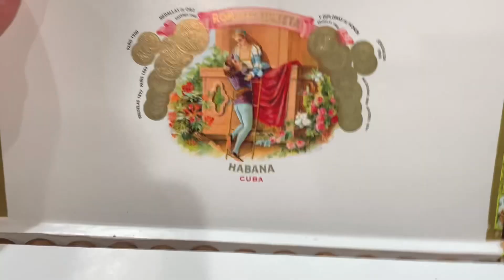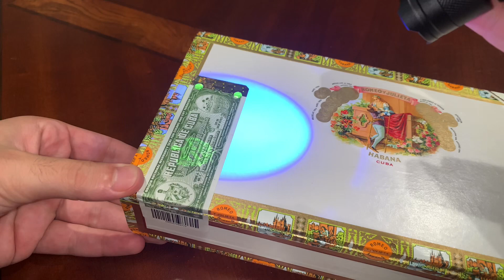Cuban Cigar Romeo y Julieta Short Churchills Unboxing (Box of 25)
Vitola de Galera: Robustos
Length: 124 mm (4 7/8")
Ring Gauge: 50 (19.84 mm)

Inside the Box: 0:35
Papers: 0:58
Cigars: 1:03
Bands: 1:33
Measurements: 2:06
Blacklight Check: 2:20